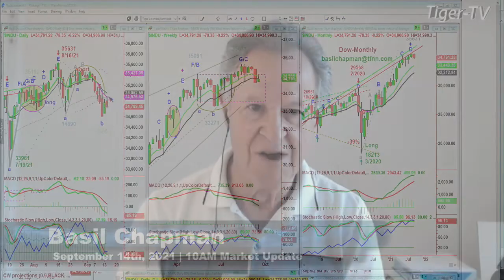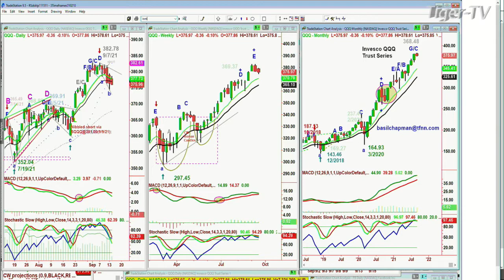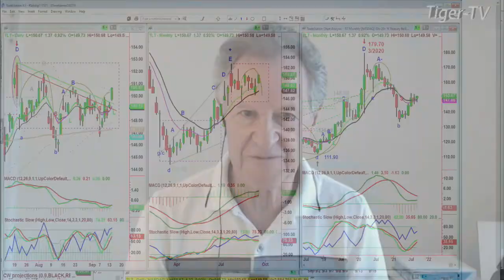September 14th, 10AM Market Update on TFNN - Educating Investors